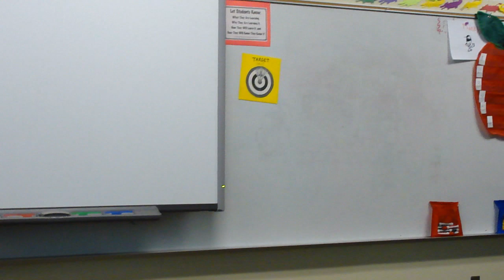Volunteer Rap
Mrs. Carson's class students Austen, Marshall, Pat, Eric and Jack express their gratitude for the volunteer support they received this school year in this engaging rap.